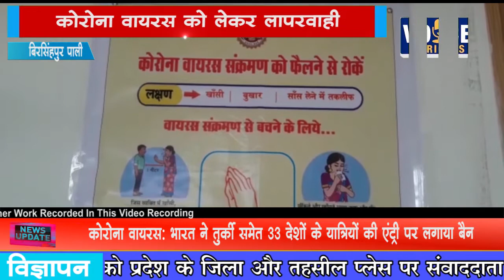NEWS बिरसिंहपुर पाली कोरोना वायरस को लेकर लापरवाही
कोरोना वायरस को लेकर  इनदिनों सभी जगह अफरा तफरी देखी जा रही है। गली नुक्कड़ सहित अन्य स्थलों में और कोई चर्चा हो या न हो लेकिन कोरोना को लेकर सोशल मीडिया से लेकर आम जनता के बीच तर्क वितर्क किये जा रहे है। इस संबंध में भले ही स्वास्थ्य विभाग लाख दावे कर रही हो कि वह कोरोना को लेकर सजग है लेकिन कुछ ऐसी तस्वीरें भी सामने आ रही है जो चिकित्सा विभाग की लापरवाही को बयां करती है। लोगो का आरोप है कि स्थानीय चिकित्सा विभाग के द्वारा न तो जन जागरूकता चलाई जा रही न ही कोई कार्यशाला व प्रशिक्षण का आयोजन किया जा रहा। ग्रामीण क्षेत्र में कोरोना को लेकर लोग सजग नही है उसका मुख्य कारण प्रचार प्रसार अभाव का होना बताया जाता है। हलांकि जब मीडिया ने इसकी हकीकत का पता लगाया तो यह बात सामने आई कि अस्पताल में कुछ  स्वास्थ्यकर्मी मास्क लगाकर काम करते मिले तो कुछ ऐसे ही अपनी सेवाएं दे रहे है। अस्पताल के अलावा स्थानीय रेलवे स्टेशन में जब देखा गया तो वहाँ कर्मचारी साफ सफाई करते नजर आए लेकिन कई जगहों पर कचरा व गन्दगी नजर आई। हम आपको बता दे कि स्वास्थ्य विभाग उमरिया के द्वारा मुख्यालय में बीते दिन इस सम्बंध में प्रशिक्षण का आयोजन तो किया गया लेकिन स्थानीय क्षेत्र में अब तक ऐसे कार्यक्रम करने की बात सामने नही आई है। इस संबंध में बीएमओ व्ही के जैन ने सतर्कता के साथ व्यवस्था बनाये रखने की बात कही वहीं कमिश्नर आर बी प्रजापति ने कहा कि हमारे यहां स्थिति सामान्य है लेकिन सतर्कता की आवश्यकता है।